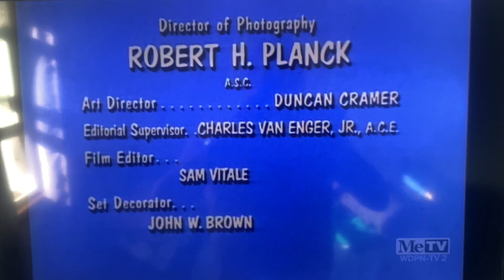A Don Fedderson Production/Viacom (1966/1990) #9